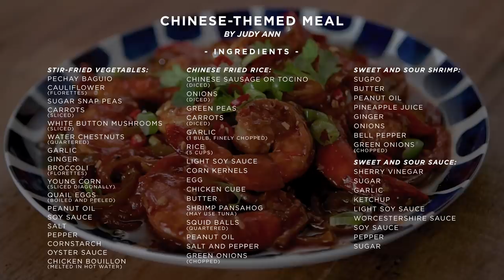[JAK 5] Ep 4: Easy To Make Chinese Dishes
Enjoy the wonderful flavors of Chinese food in the comfort of your home with Juday's easy to do Chinese Dishes: "Stir Fried Veggies," "Sweet and Sour  Shrimp," and "Chinese Fried Rice."